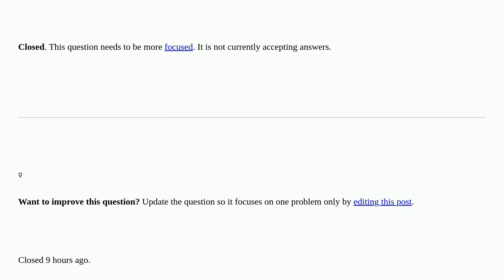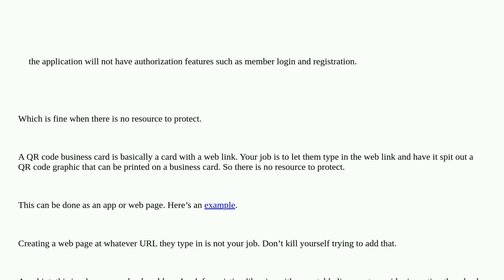Softwareengineering: How can I manage user data without the login feature? closed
How can I manage user data without the login feature? closed

A special thanks goes out to the community

  .net mobile